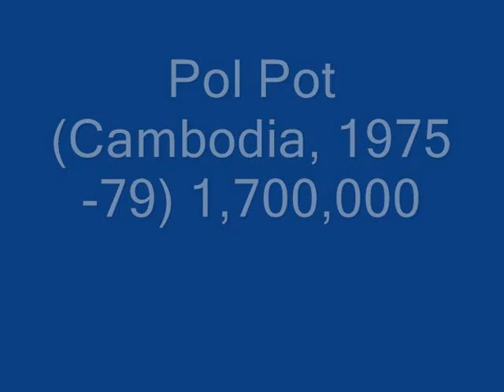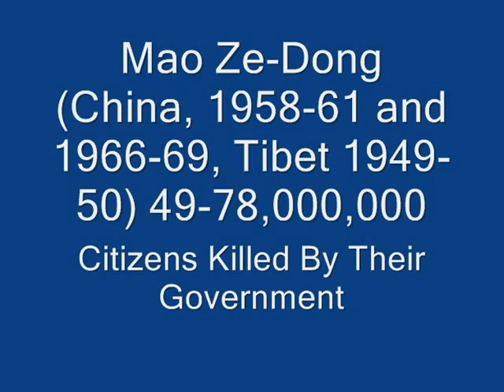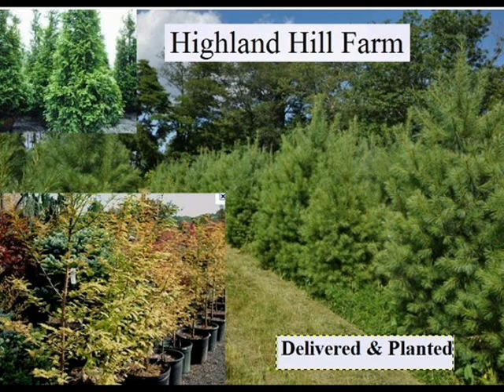Why Assault Rifles are Necessary for Our Freedom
John Browning invented the first semi-auto shotgun in 1898. Firearms safety certification for youth: Minnesota DNR › ... › Hunter education & safety classes Share The Minnesota Department of Natural Resources firearm safety training consists of instruction in safe handling of firearms, hunter responsibility, a field trip for ... Gun Safety: MedlinePlus One-third of all families in America that have children also have guns, and more than 40 percent of them don't keep their guns locked up. Children younger than ... Firearm Safety Quiz "Firearm Safety" Quiz Your score on this quiz shows you how well you understand this part of the course. If you miss a question, look up the answer and try it ... Gun Safety | The Children's Hospital of Philadelphia Teach your children about gun safety. Find gun safety tips here including information on what your child should do if he finds a gun. Teach, your ,child, gun, safety ,assault ,rifles,gun, control